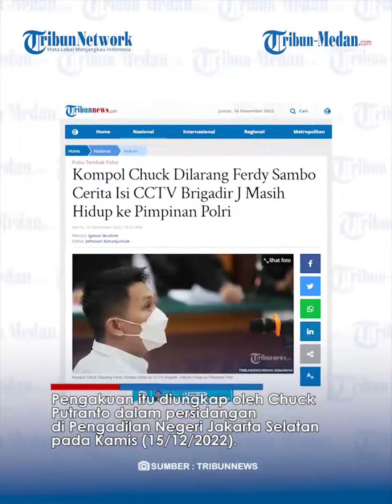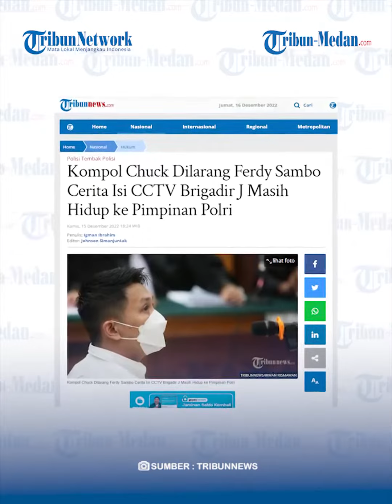Ternyata Ferdy Sambo Larang Anak Buah Ceritakan CCTV Brigadir J Masih Hidup ke Pimpinan Polri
TRIBUN-MEDAN.Com, Kompol Chuck Putranto mengaku dilarang oleh Ferdy Sambo untuk menceritakan isi CCTV penampakan Brigadir J masih hidup di Duren Tiga Jakarta Selatan.

Pengakuan itu diungkap oleh Chuck Putranto dalam persidangan di Pengadilan Negeri Jakarta Selatan pada Kamis (15/12/2022).

Dikutip dari Tribunnews.com, Kompol Chuck mengaku dilarang oleh Ferdy Sambo tepat sebelum dirinya bertemu dengan pimpinan polri.